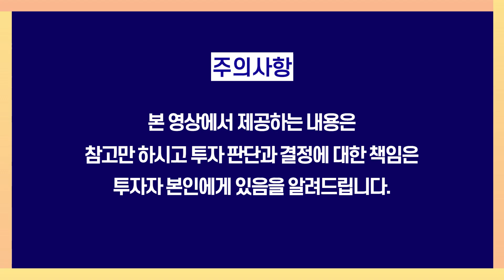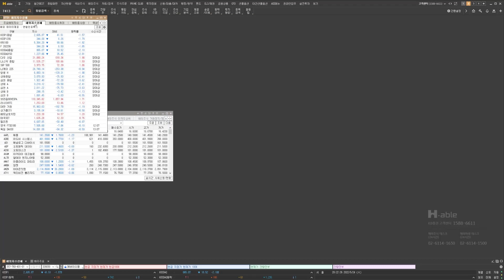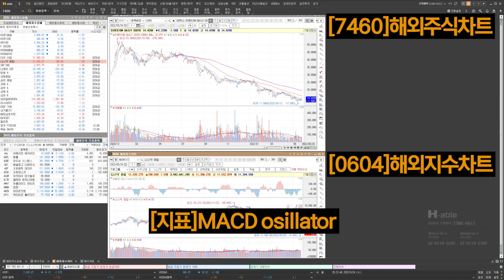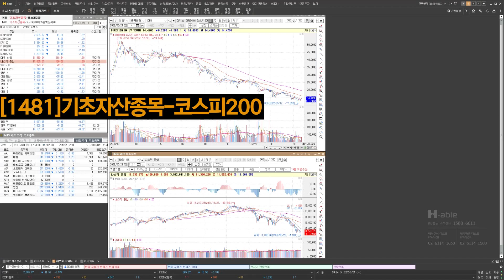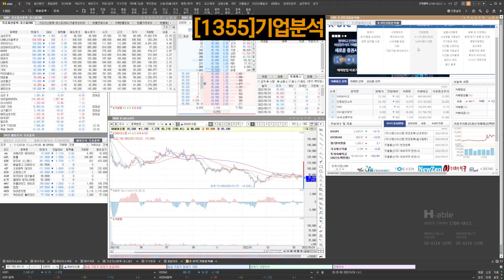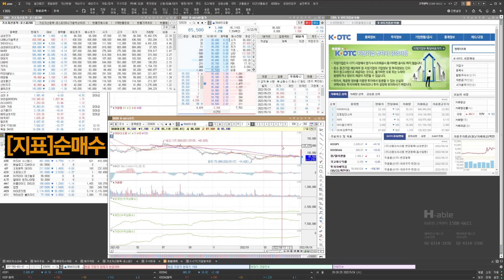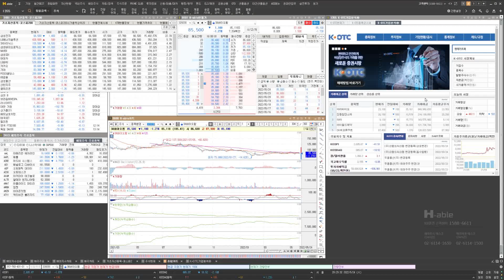KB증권 HTS 박세익 전무처럼 설정하기(KB증권hts 세팅)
박세익 전무가 보는  HTS 설정 화면
초보도 따라 할 수 있게 차트 지표 설명까지

  ● 시가총액 상위 종목
  ● 차트설정
  ● RSI 박세익 전무 설정
  ● KB증권hts 세팅

위 항목에 관해 설명을 드립니다. 박세익 전무님이 HTS 화면에 나오는 정보들을 KB증권에서 비슷하게 설정하실 수 있도록 했습니다.

설명: 김유영